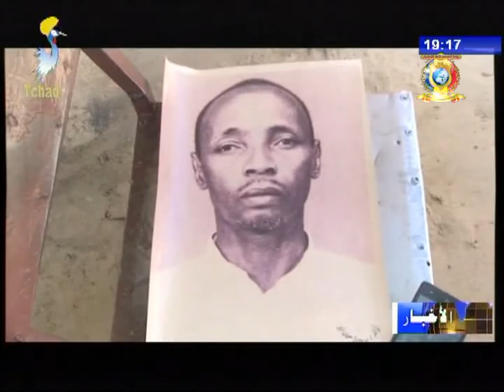نشرة تلفزيون تشاد يوم 26 نوفمبر 2017 - دين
العناوين
1) إحياء ذكرى مولد النبي صلى الله عليه و سلم بمسجد الخبف بأنجمينا.
2) الشيخ موسى إسحاق شعيب في ذمة الله.